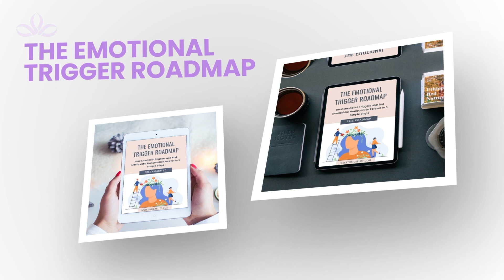7 Hidden Tactics of Narcissistic Grandparents You Need To Know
In this video, I reveal "7 Hidden Tactics of Narcissistic Grandparents You Need To Know". When you think of grandparents, you typically think of charming, loving people who adore their grandchildren and want nothing more than to spoil them. Grandparents with narcissistic personality disorder (NPD), however, are completely different. They use manipulative tactics to groom their grandchildren, undermine their own children’s parental authority, and gain control over the entire family. To do this, grandparents use any and all of the following 7 manipulative tactics.

▬FREE GUIDE▬▬▬▬▬▬▬▬▬▬▬▬▬▬▬▬▬▬